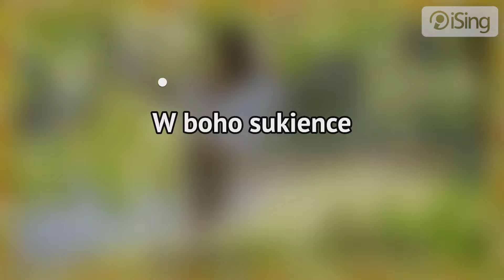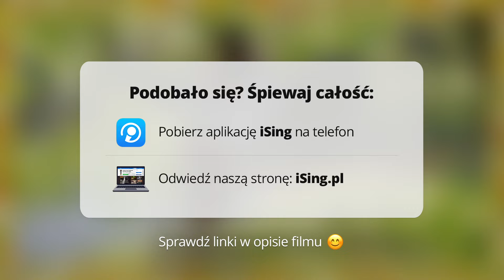Sanah - Talenty i mankamenty (karaoke iSing)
- całość znajdziesz również na iSing.pl

Piosenka pochodząca z albumu zatytułowanego „Kaprysy", który ukazał się w 2024 roku. Ten niezwykle osobisty i szczery utwór opowiada historię miłości i wspomnień, które na długo pozostają w sercu i pamięci. Poetycki tekst przedstawia piękne i bolesne obrazy, co stanowi dowód na to, że sanah jest artystką, która nie boi się mówić o trudnych tematach.